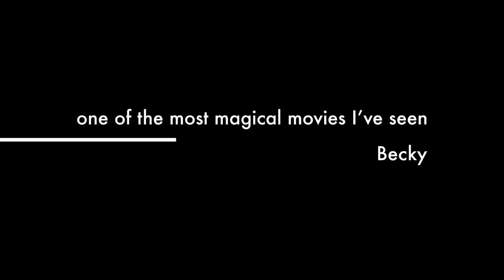harry child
This is a magical parody of Harry Potter